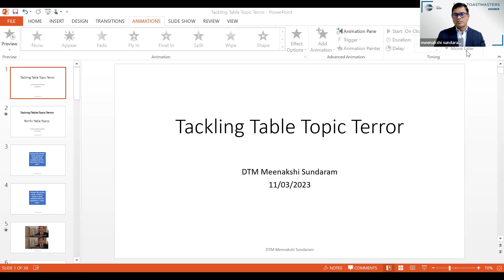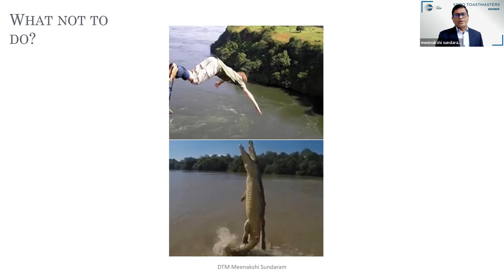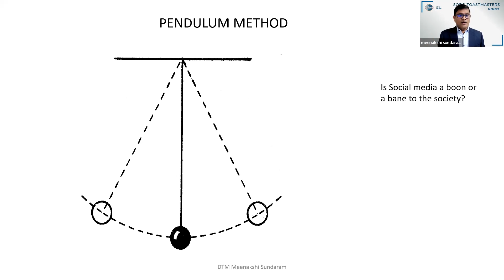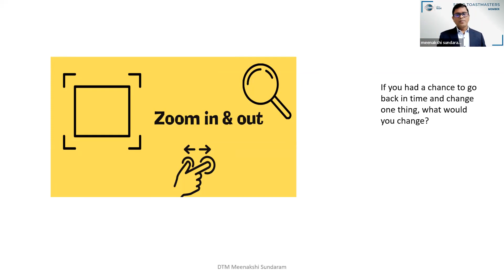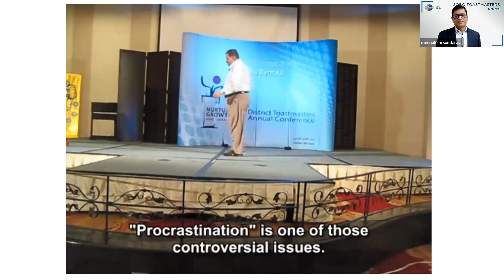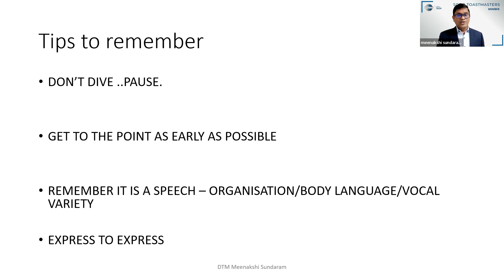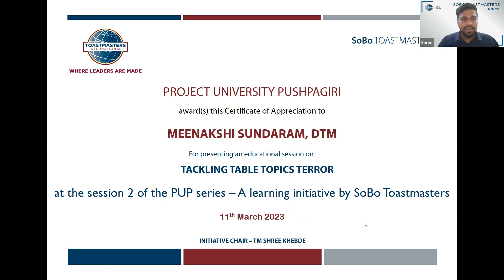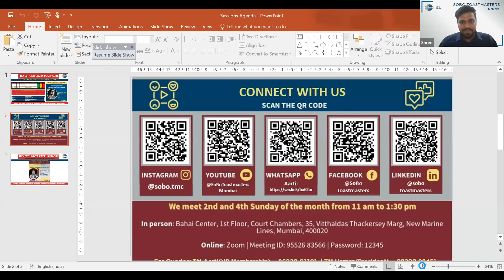Table Topics Workshop - Meenakshi Sundaram, DTM